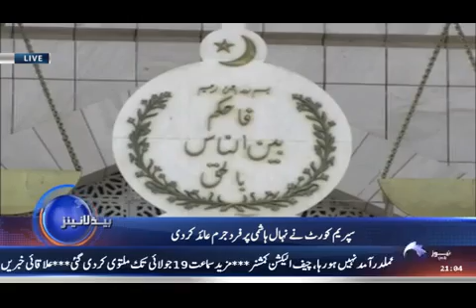HDL 2100 10-JULY-2017 | NEWSPLUS